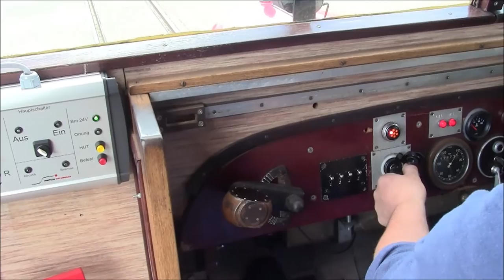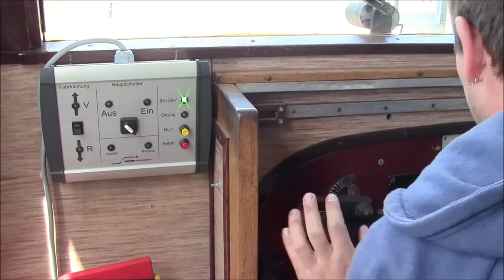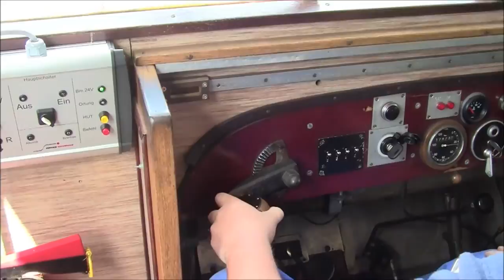Borkumer Kleinbahn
A visit to the 90cm gauge, double track Borkumer Kleinbahn made when we were stormbound on the island during a sailing trip to the German Frisian islands.

First, a service train is shown departing from Borkum Town. Then the steam train behind 0-4-0T 'Borkum' (ex 'Dollart'), a 1940s superheated locomotive, followed by more views of modern service trains in the 'fairground' livery. On some trains a locomotive trails along on the rear of the train.

The next day I made a trip on the Wismar railcar. On the return trip, operation of the four-speed gearbox can be seen including the hand throttle.

After returning to Borkum Town station a train of historic stock is being shunted into the station.